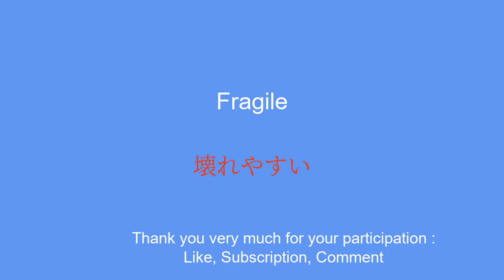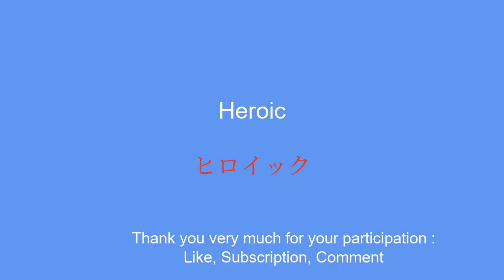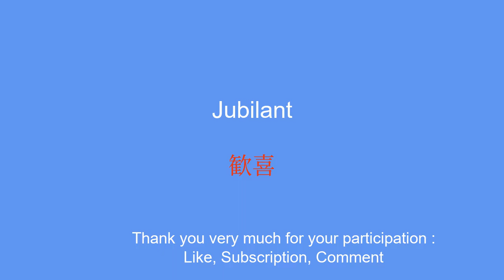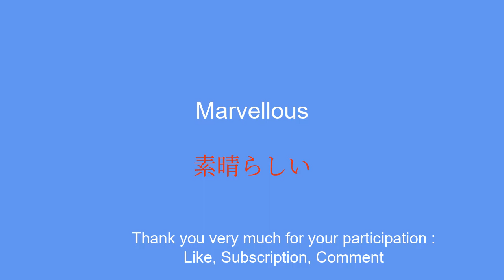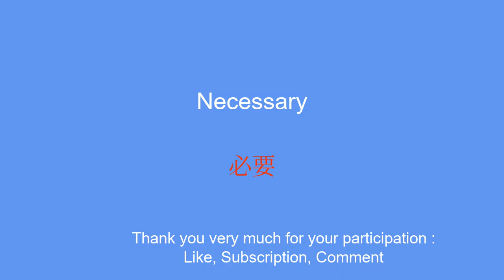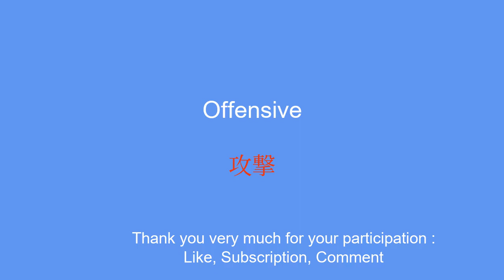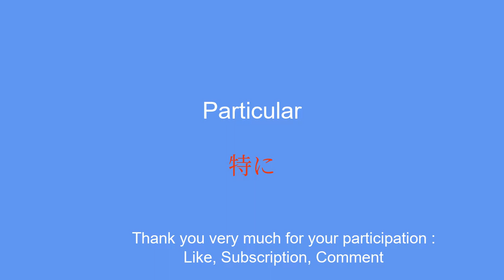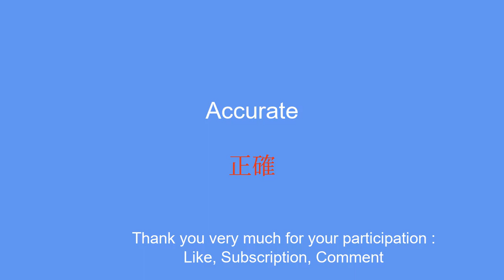50 Words to Learn Beginner Japanese Vocabulary